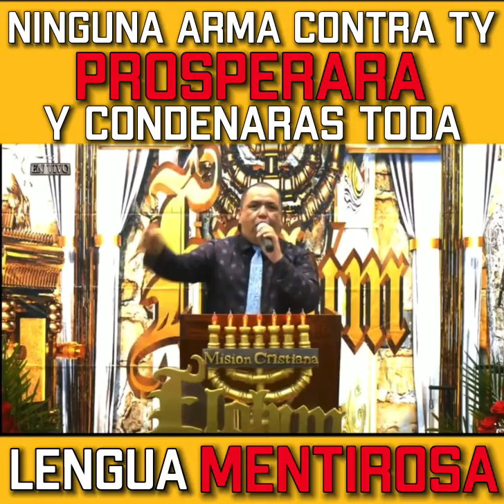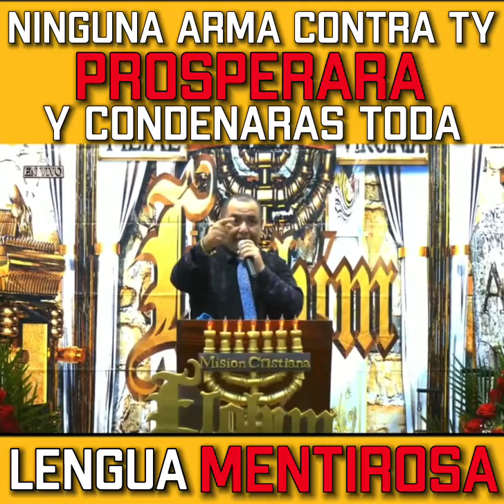NINGUNA ARMA FORJADA PROSPERARA